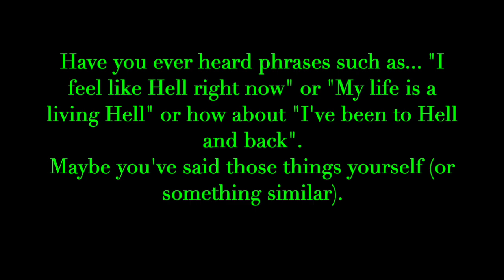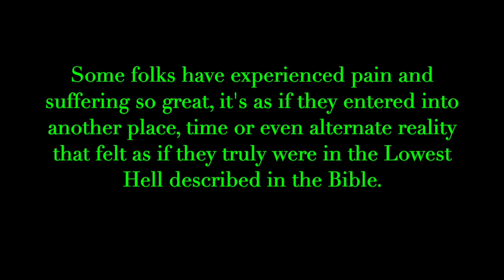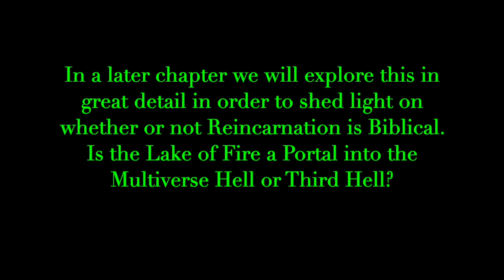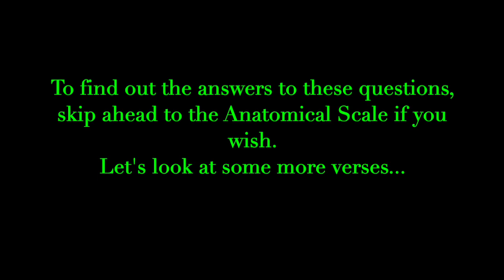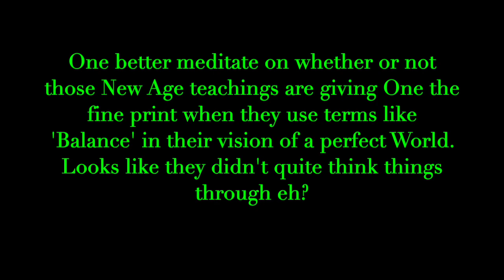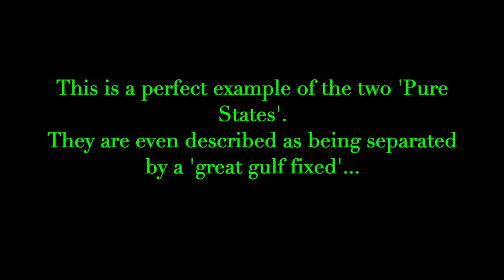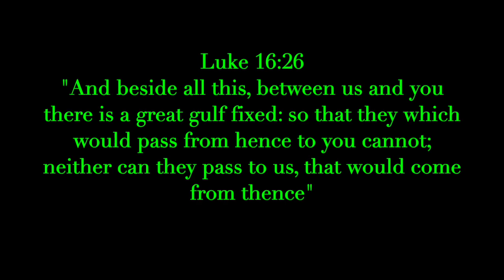The 3 Hells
Part 9, Secret Key, Bible decoded